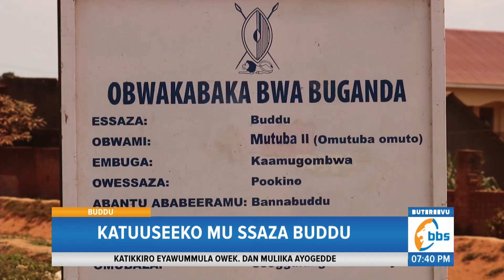Akakiiko Akalondoola Emirimu mu Bwakabaka Katuuse e Buddu, Pookino Abalambuzza Emirimu Egikolebwa